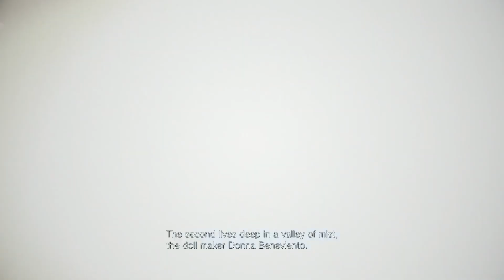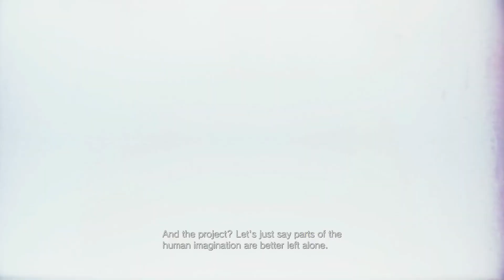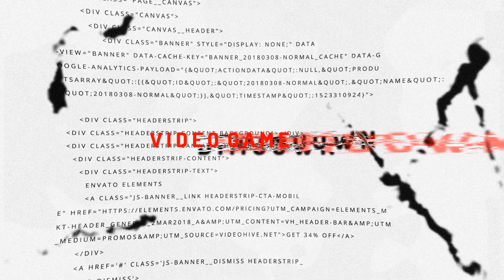واکترو گیم پلی رزیدنت اویل 8 ویلیج پلی استیشن پنج پارت 11 (لایکن آرمور) 😱☠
RESIDENT EVIL 8 VILLAGE WALKTHROUGH GAMEPLAY PS5 PART 11  ☠️

Thanks.

Social Medias ⬇️
شبکه‌های اجتماعی ⬇️